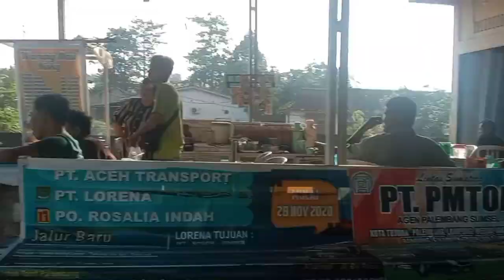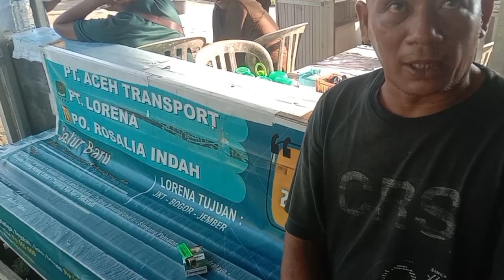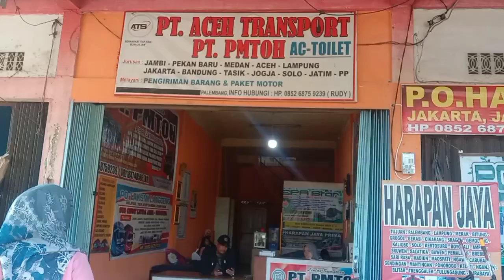RAGAM CERITA PENUMPANG BUAT BUS LEGEND INI !! BERHARAP BUS PMTOH INI MAKIN BAIK I DAN TETAP MELAYANI